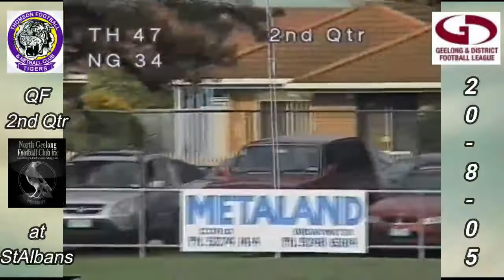GDFL QF Thomson v North Geelong 2nd Qtr 20 8 05